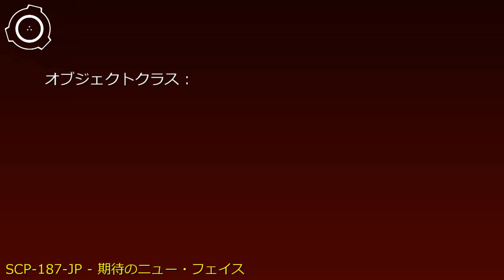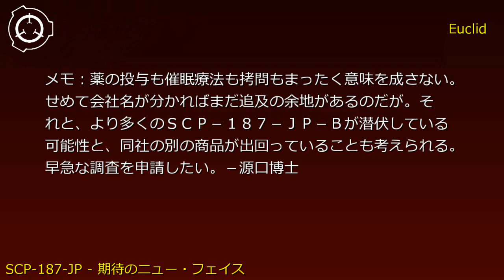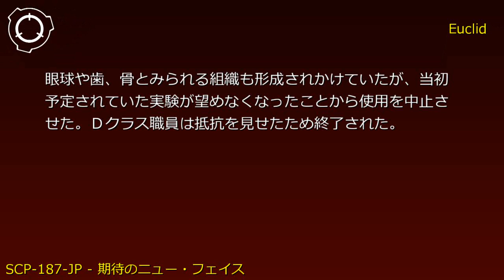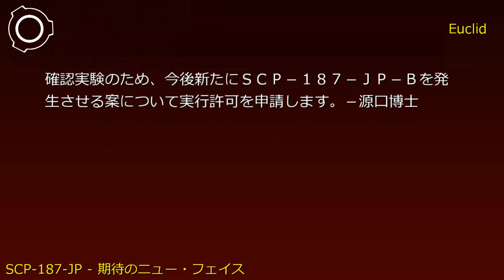SCP財団機密データ：SCP-187-JP - 期待のニュー・フェイス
説明: SCP-187-JP-Aは、チューブ型の容器と、それに入ったペースト状の内容物から成り、一般的な女性向け洗顔料に見えます。容器はピンク色で、表面には白抜きの文字で「新肌習慣！　薬用洗顔フォーム　うるおい成分配合」と書かれています。裏面上部には「これ一本ですべすべ肌に！あなたの理想のフェイスを手に入れよう！」と宣伝文が記されています。

ノベルゲーム形式
シナリオ読込型VRoidビューワ HachiViewerPlus